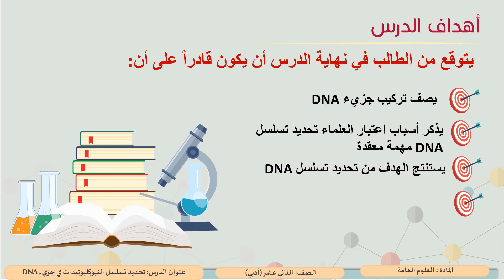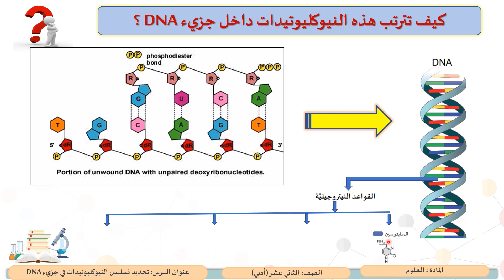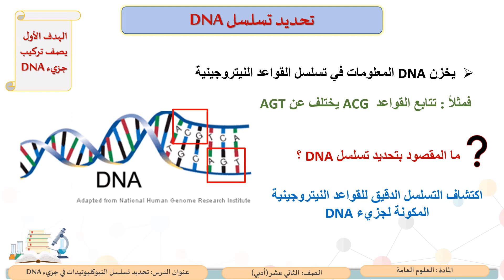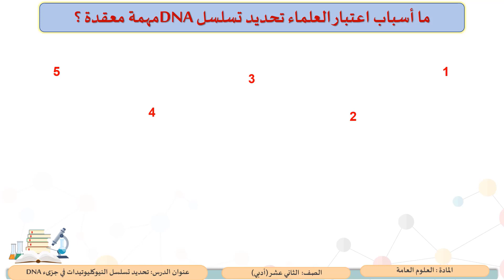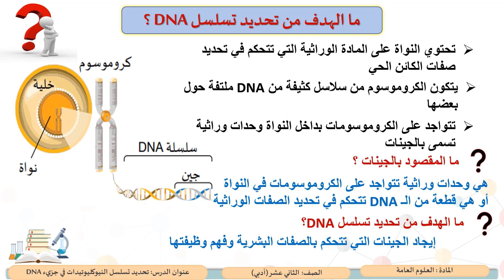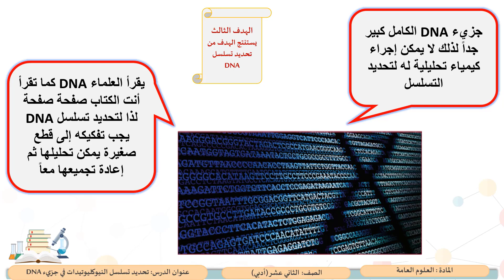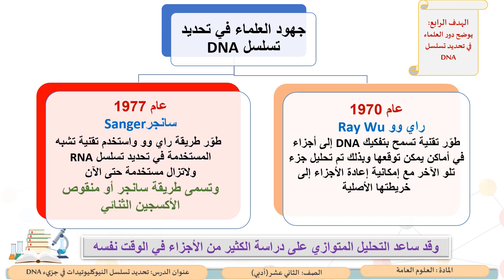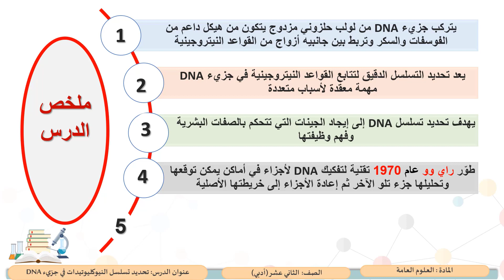الصف الثاني عشر المسار الأدبي العلوم تحديد تسلسل DNA